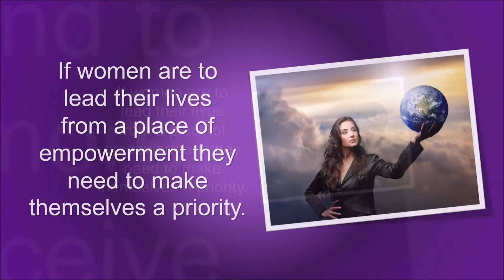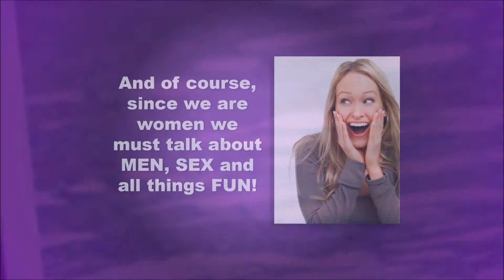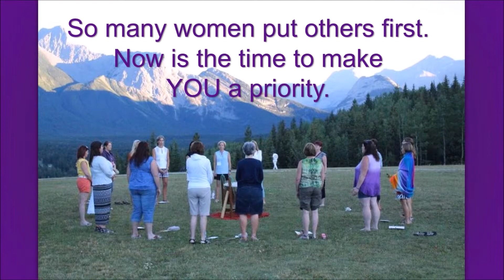Women Embracing Brilliance 5th Annual Retreat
August 22nd - 25th 2019